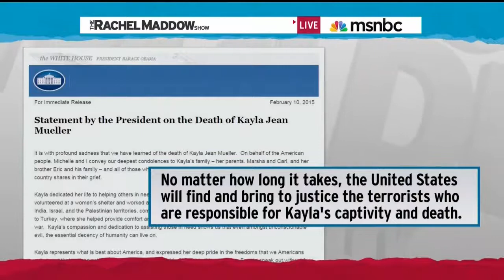The Rachel Maddow Show features BuzzFeed News' interview with President Obama 2-10-15